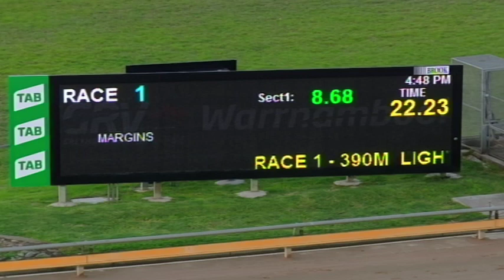WBL SAT 25 MAY 19 R1